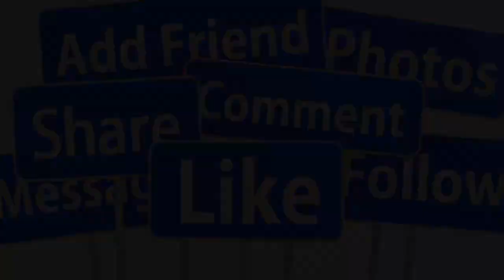💖TRỰC TIẾP TOÀN CẢNH ĐÁM CƯỚI LỘNG LẪY NHƯ QUỲNH - NGỌC SƠN TẠI SÀI GÒN SAO VIỆT CHÚC PHÚC